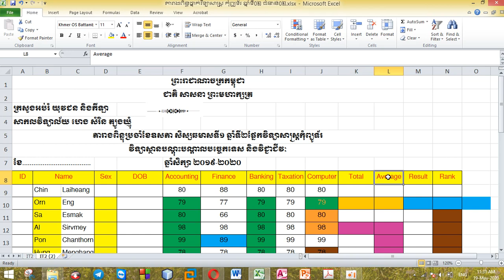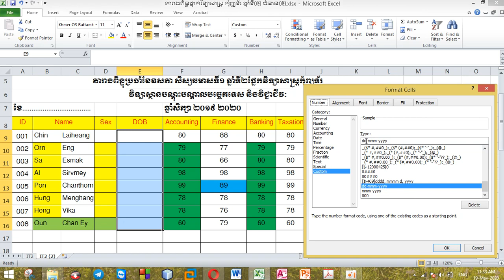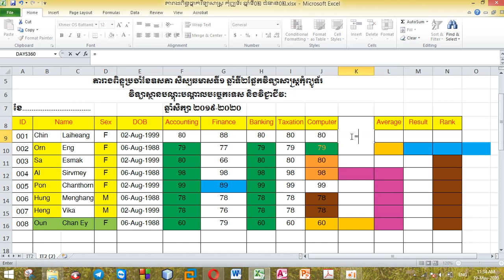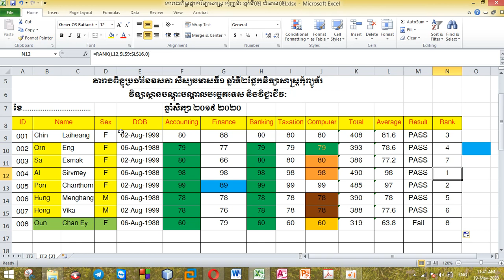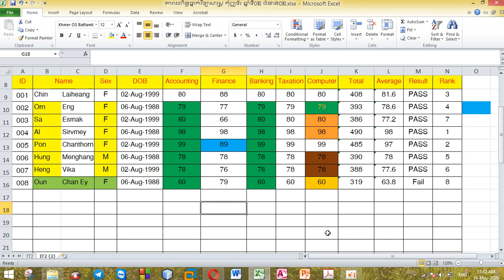how to use Sum Average IF Rank function in Excel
good morning every one!I am fine.And how are you?.today I want to show you all about how to use four function in excel.Please spend some time to watch this video a few minute.
Good luck